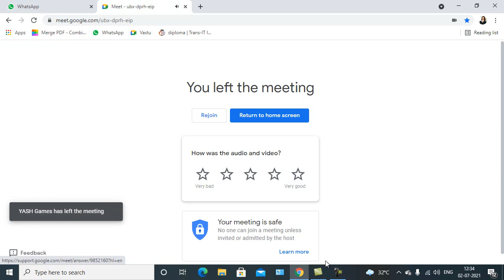Vaastu Shastra Lecture - 9